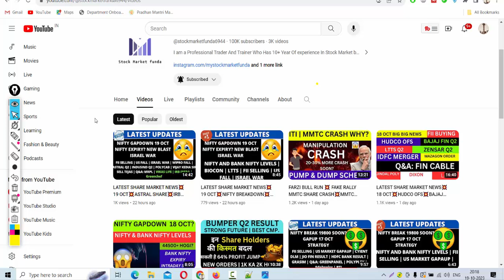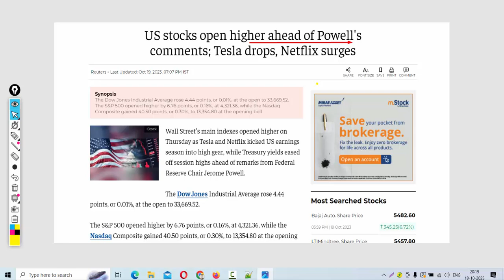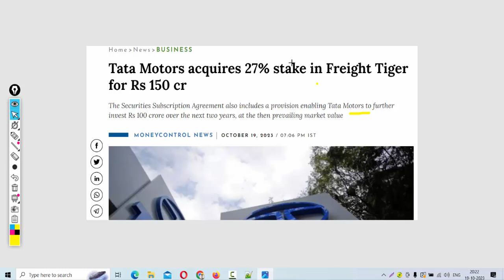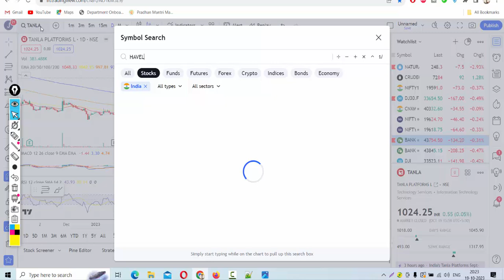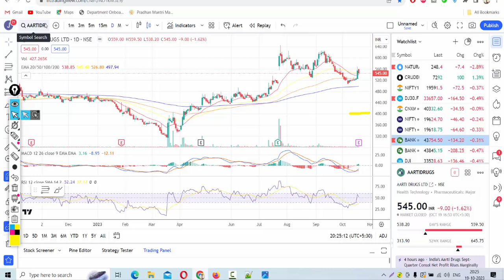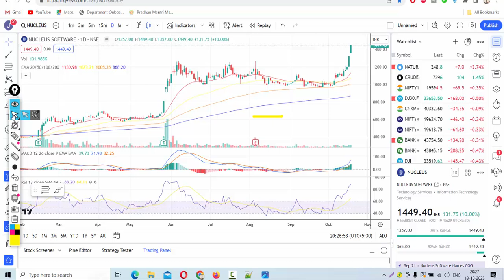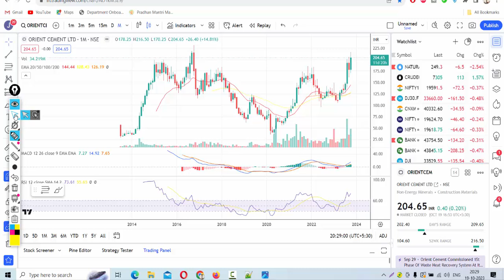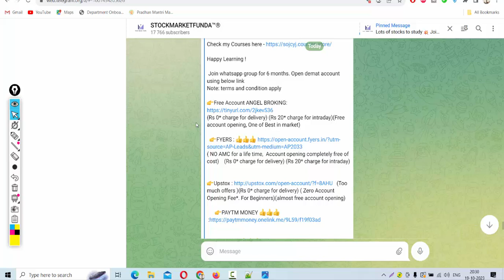LATEST SHARE MARKET NEWS💥20 OCT💥ASTRAL SHARE💥IRB SHARE WIPRO SHARE FALL MRPL SHARE TEJAS PART-2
( NO AMC for a life time,  Account opening completely free of cost)    (Rs 0* charge for delivery) (Rs 20* charge for intraday)

Happy Learning !

Regards

pb fintech news, pb fintech Stock Price, pb fintech TATA COMMUNICATION
pb fintech Share Price, pb fintech share news

iifl sec news, iifl sec Stock Price, iifl sec
iifl sec Share Price, iifl sec share news

zomato news, zomato Stock Price, zomato
zomato Share Price, zomato share news

den news, den Stock Price, den
den Share Price, den share news